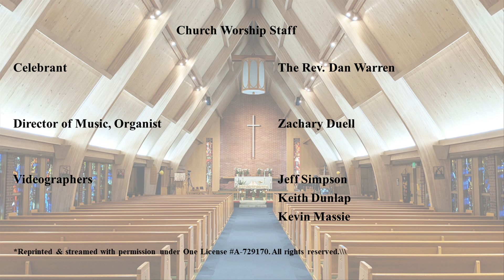Holy Eucharist for the 1st Sunday of Advent 12/3/2023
Holy Eucharist, Rite 2 for the First Sunday of Advent
Celebrants - The Rev. Daniel Warren
Preacher - The Rev. Daniel Warren
Deacon - The Rev. Ruth Krueger
O.T. Lector -  Dr. Charlotte Headrick
N.T. Lector - Rex Cole
Prayers for the People - Craig Massie
Eucharistic Ministers - Cynthia Rodriguez, Stephanie Wohlwend
Acolyte - Cynthia Rodriguez
Music Director & Organist  -  Zachary Duell
Duet - Gail Wells, Dr. Terri Homer

Sanctuary Choir: Noah Krueger, Emmie Parker, Dr. Renee Pearson, Gail Wells, Mary Stone-Moursund, Sharon Strong, Michele Justice, Dr. Terri Homer, Dom Williams, Paul Vecchi, Liam Warner, Kyle Ward, Peter Klammer, Andrew Moursund, John Wells

Bell Choir - Stephanie Wohlwend, Terri Homer, Andrea Wohlwend Taylor, E. Anderson, Kathy Sandstrom, Pam Justice, Patricia Wholwend, Wendy McCoy,

Videographers - Keith Dunlap, Matt Philpott & Jeff Simpson